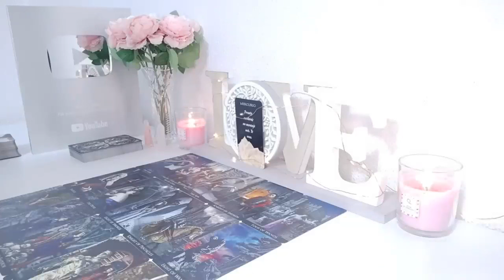PISCES GOD IS PUTTING YOU & THIS PERSON TOGETHER/ITS TIME FOR THIS MIRACLE!! JUNE 2024 TAROT